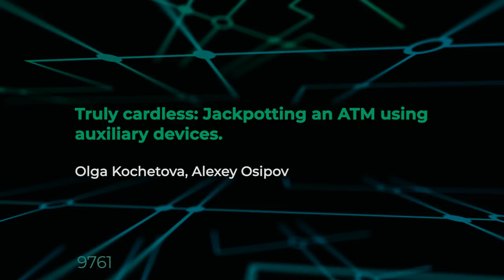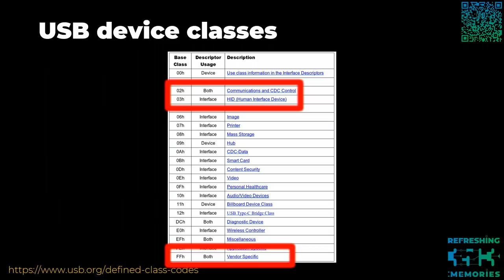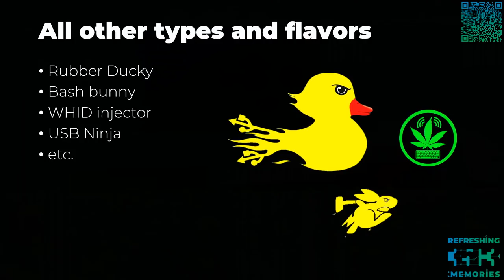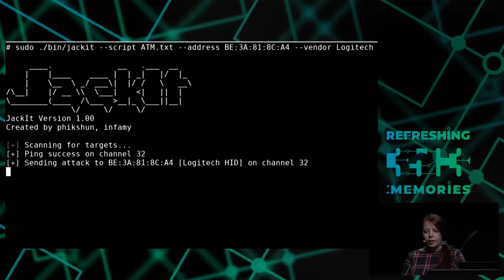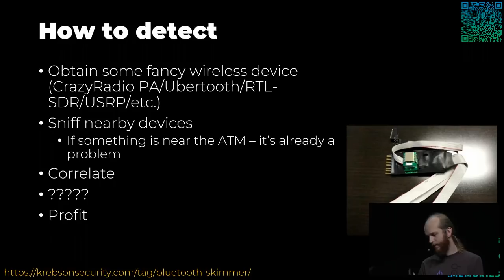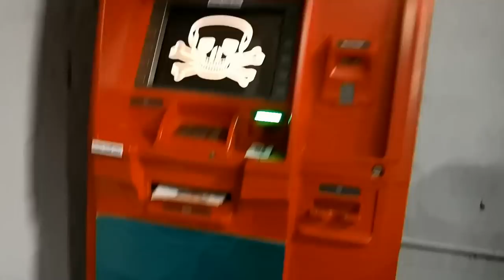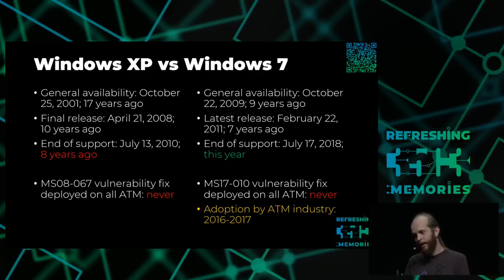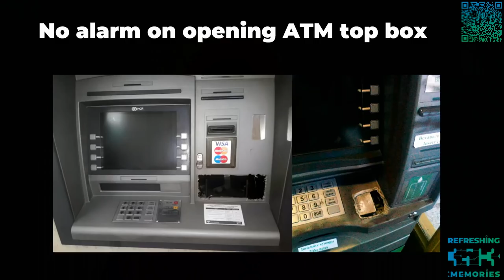35C3 - Truly cardless: Jackpotting an ATM using auxiliary devices. - deutsche Übersetzung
Pursuit of “good customers’ experience“ not only leads to new customers, but also attract criminals of all sorts. Presentation will give overview of current security situation of ATMs with different auxiliary devices allowing cardless transactions. Cardless is new sexy for criminals.

Era of ATMs has started in London in 1967. Since time, when the “hole-in-the-wall” cash machine used radiocarbon paper cheques, ATMs became more complex and smart, providing opportunity to withdraw money without cards. Vendors, in accordance to banks and consumer’s demand, create ATMs that replace plastic cards and PINs with smartphones or QR codes.
Cash withdrawal from an ATM now easier than never before not only for clients, but also for attackers. Jackpotting an ATM via malware or black box are pretty familiar. Countermeasures against such attacks are already in place in many banks. Thus, attackers need to discover new (or well-forgotten) ways to achieve their evil goals.
We will not chew the fat, telling stories about the old days, because new functionality provides new possibilities. Migration from Windows XP to Windows 7/10 means there is always PowerShell on the ATM. “New” types of input devices allow BadBarcode-like attacks. Legitimate auxiliary device connected to the ATM in pursuit of so-called good customers’ experience may lead to ejection of all money from ATM.

Olga Kochetova Alexey Osipov